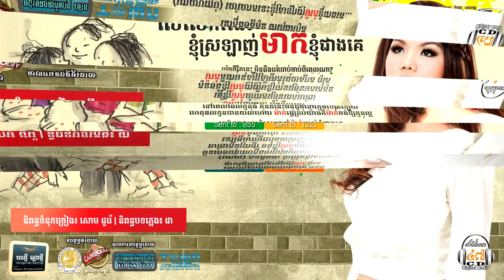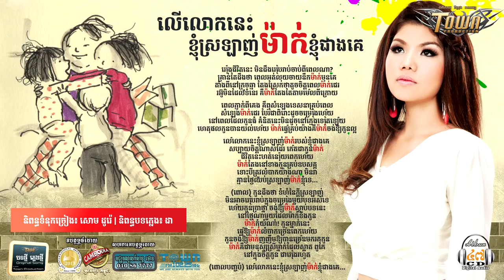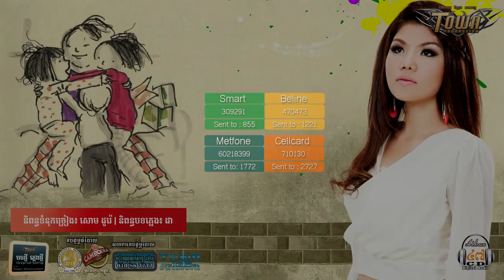Ler Lok Nis Knhom Srolanh Mak Cheang Ke - Meas Soksophea [Town CD Vol 47].mp4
លើលោកនេះខ្ញុំស្រលាញ់ម៉ាក់ខ្ញុំជាងគេ មាស សុខសោភា